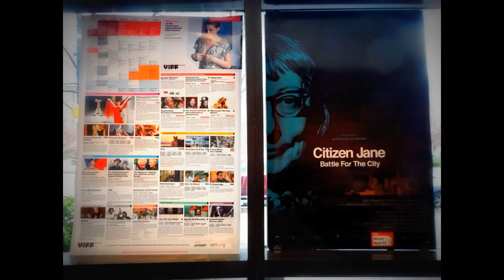HiMY SYeD -- Welcome, Citizen Jane: Battle for the City, Vancouver International Film Centre 4/25/17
HiMY SYeD -- Welcome, Territorial Acknowledgement, Citizen Jane: Battle for the City, Vancouver International Film Centre, Vancouver, Unceded Coast Salish Territory, British Columbia, Canada, Tuesday April 25 2017